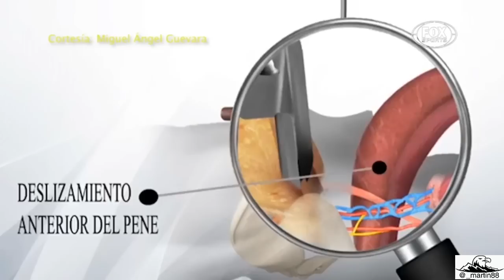Betsy Reuss QueSexo 2019 04 23